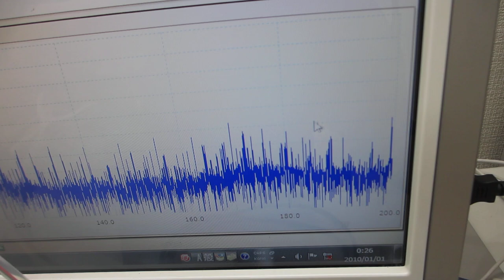超音波の伝搬状態を測定・解析・評価する技術ーー超音波の音圧測定解析システムーー（超音波システム研究所）